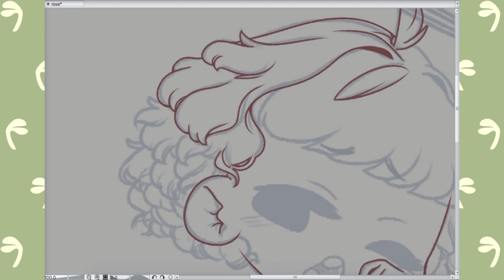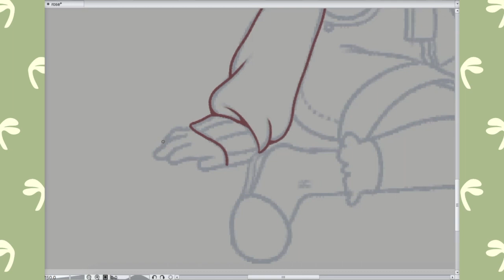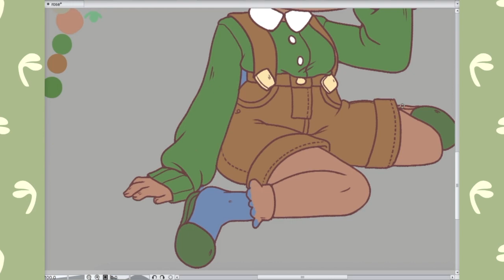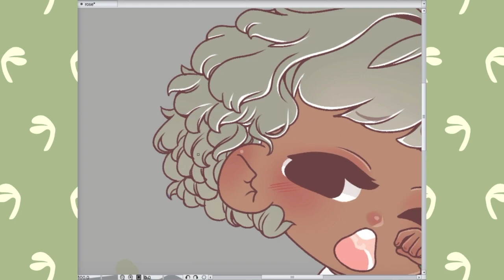Speedpaint ✦ Commission ✦ Sleepyhead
My very first Mini Chibi commish for the lovely Motherose ❤
I'm still kinda struggling with the head-to-body ratio, it's harder than I though to draw proportions that won't end up looking freaky. ( ⚆ _ ⚆ )